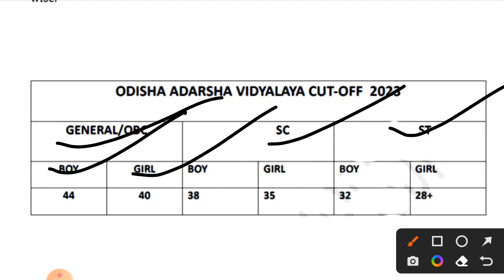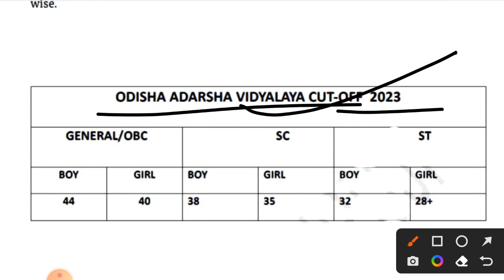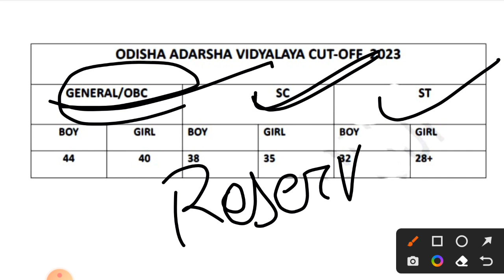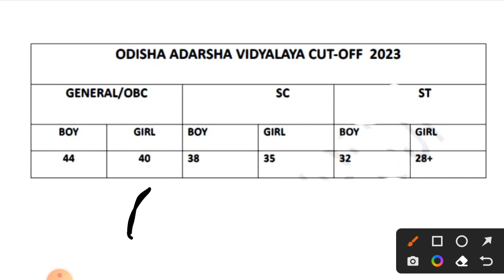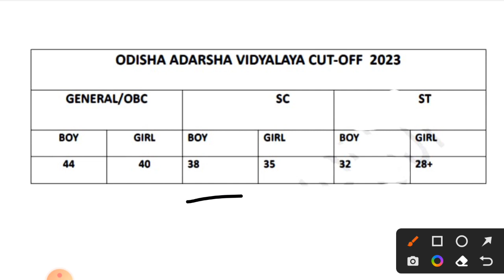Odisha Adarsh vidyalaya cutoff marks 2023|adarsha exam result date 2023|oavs cut off marks 2023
cover topics:-

oavs cut off marks

odisha adarsha vidyalaya cut off marks 2023 class6

oav cut off marks 2023

oavs real cut off

odisha Adarsh vidyalaya result date 2023

odisha Adarsh vidyalaya cutoff marks 2023

Adarsh vidyalaya cutoff marks 2023 class6

OAVS cutoff marks 2023 class-7

Adarsh vidyalaya 2023 cut off marks

odisha adarsha vidyalaya cut off marks 2022-23 for class 6 students

odisha adarsha vidyalaya entrance exam cut off marks 2023

What is qualifying mark for OAVS?

How do I check my Oavs merit list?

How can I check my OAV result?

How can I get admission in OAVS?

How many seats are in Adarsha Vidyalaya in Odisha?

How many OAV schools are there in Odisha?

OAVS Class 6 Entrance Exam 2023

OAVS Class 6 Admission 2022

OAVS Class 6 Entrance Exam 2023 odisha

Adarsha Vidyalaya Result 2022 Class 6

OAVS cut off marks 2022 for students

Merit List of OAVS Entrance 2022

Adarsha Vidyalaya Result 2021 Class 6

OAVS Result 2023 Date